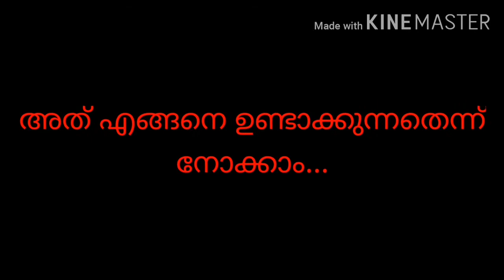ആടലോടകം|കുട്ടികളുടെ പനി, ചുമ, കഫക്കെട്ട് എന്നിവ മാറാൻ